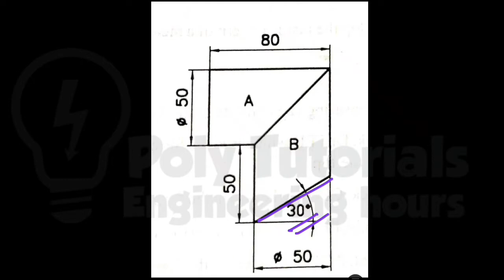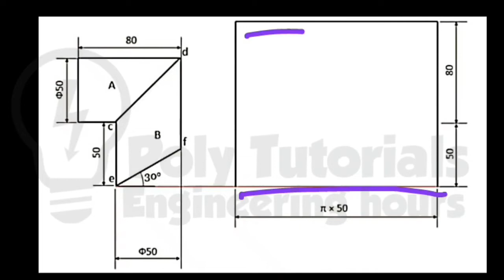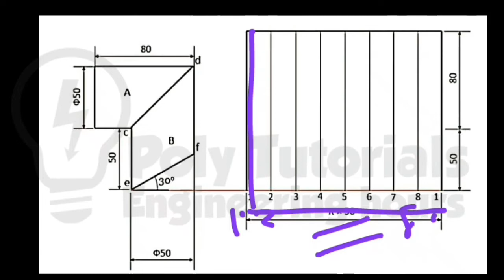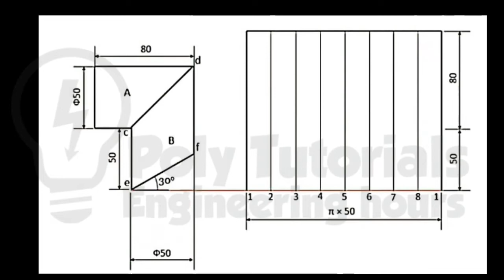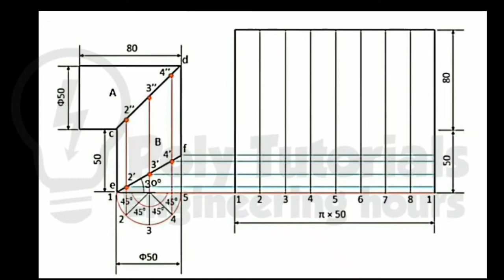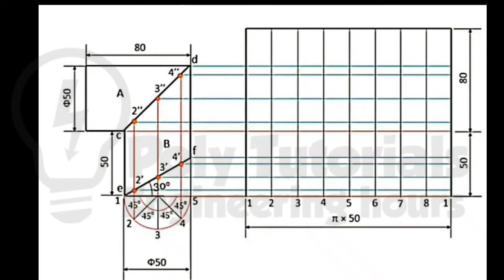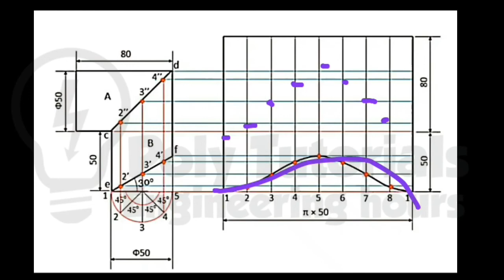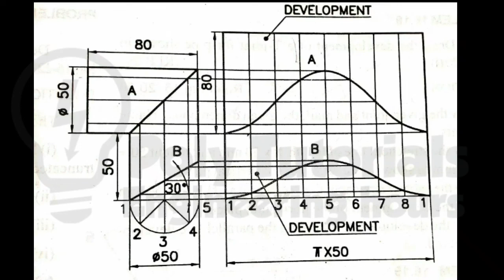DEVELOPMENT OF ELBOW/Engineering Graphics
DEVELOPMENT OF ELBOW
Engineering Graphics